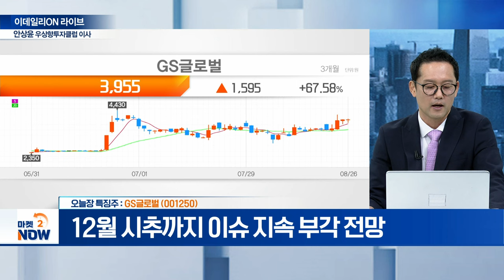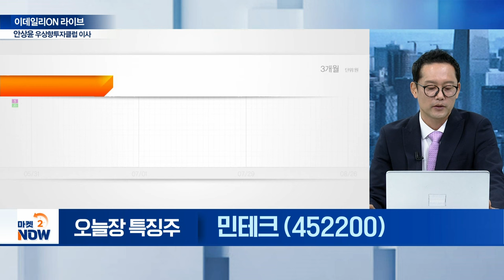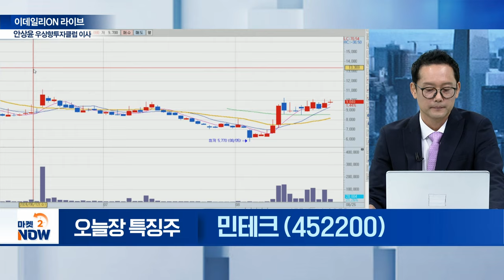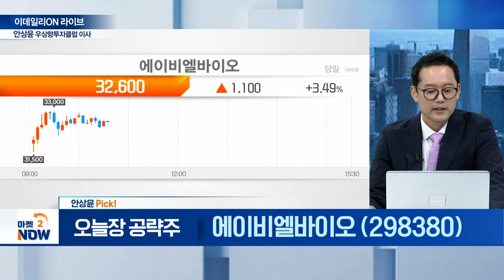한국가스공사,화성밸브,GS글로벌 ,한선엔지니어링,유한양행,알테오젠,리가켐바이오 / 안상윤 우상향투자클럽 이사 [이데일리ON 라이브] | Market Now (20240826)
▶ 오늘장 특징 섹터①
- 보급선 용선 용역 계약

- 12월 시추까지 이슈 지속 부각 전망

▶ 오늘장 특징 섹터
유한양행(000100)
- 제약 바이오 실적 개선세

- 9월 금리 인하 기정사실화... 수혜 기대

▶ 오늘장 특징 섹터
민테크(452200)
- 美 테슬라 트럭 화재 사고

- 전기차 배터리관리시스템 중요도 부각

▶ 안상윤 Pick!
에이비엘바이오(298380)
- 이중항체 ADC 개발
- 글로벌 ADC 선두 자리 목표